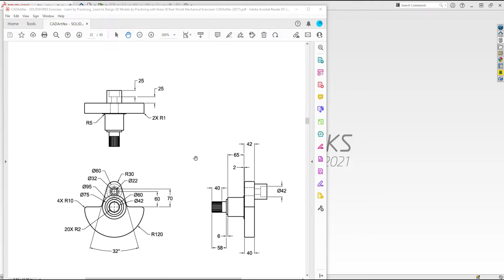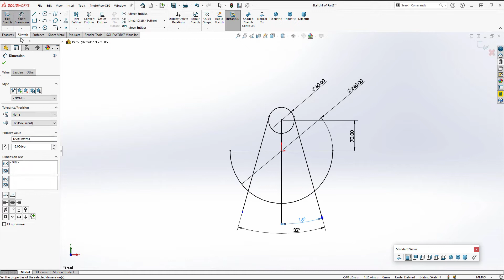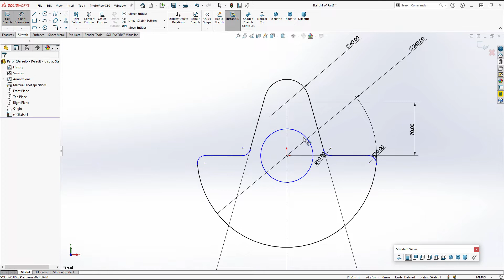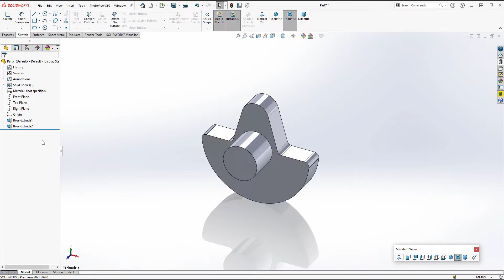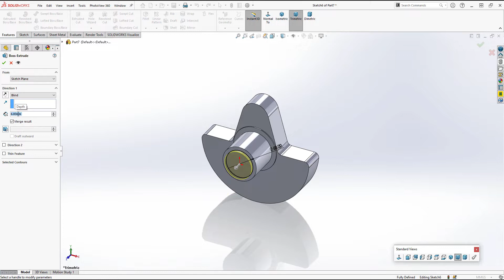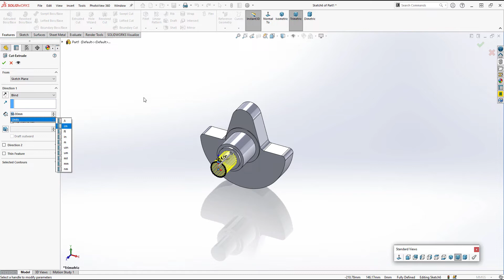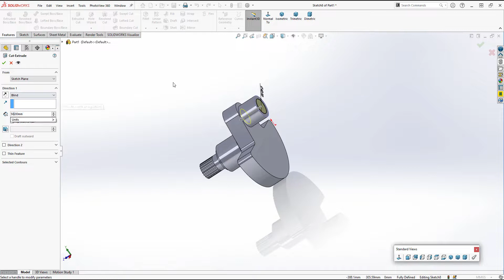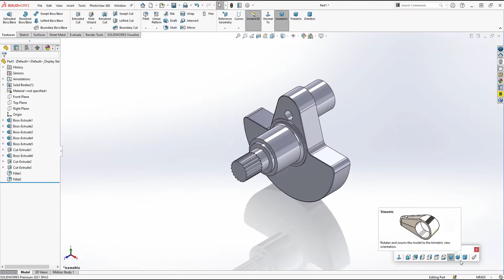Solidworks Exercise #52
In this video, I will show you Solidwork Exercise #52
To learn more about Professional Training Series